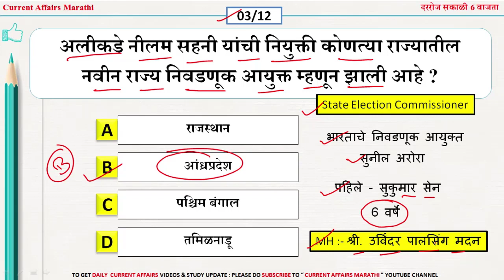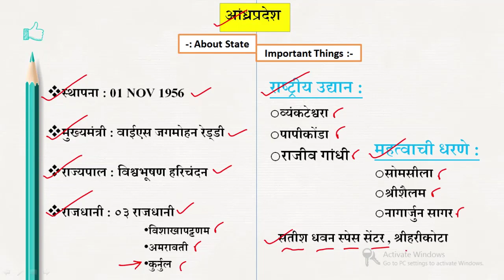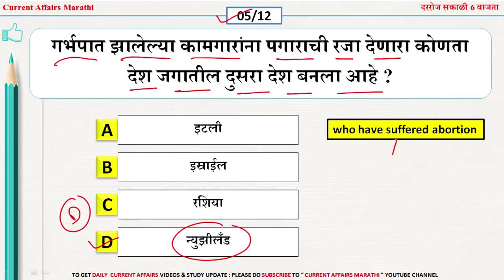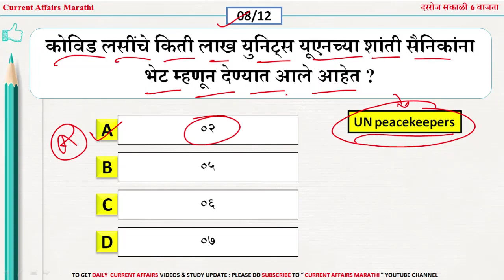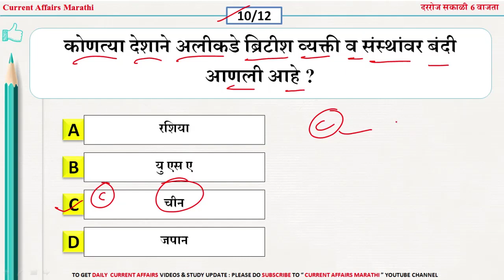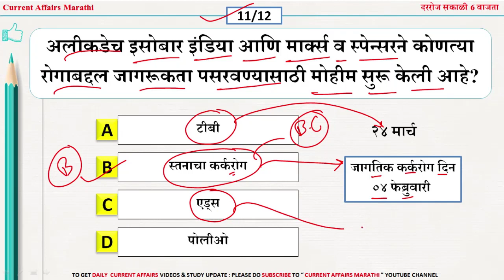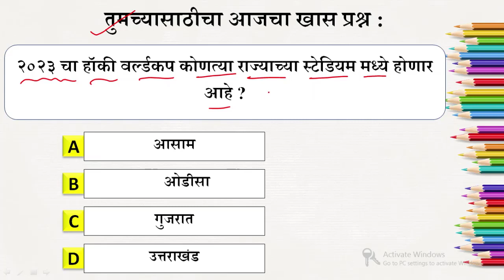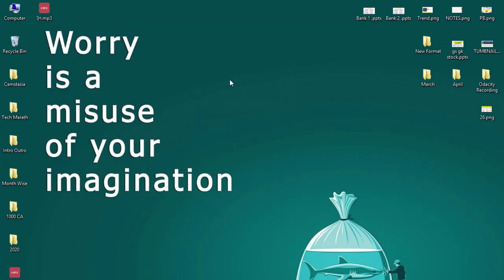01 April 2021 |current affairs today Marathi |chalu ghadamodi 2021| current affairs marathi 2021 pdf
1- नोबेल पुरस्कार 2020 महत्वाचे प्रश्न

2- कलम 370 आणि 35 अ महत्वाचे प्रश्न

3- 2020 मधील बदललेली सर्व नावे

4- लोकसभा निवडणूक महत्वाचे प्रश्न

5- महात्मा गांधी महत्वाचे प्रश्न

6- आंतरराष्ट्रीय संस्था आणि मुख्यालय

7- राष्ट्रीय शिक्षक दिवस महत्वाचे प्रश्न

8- 2020 मधील सर्व महत्वाचे पुरस्कार

9- प्रणव मुखर्जी महत्वाचे  टॉप प्रश्न

10- कंपनी सीईओ ,अध्यक्ष ,आणि मुख्यालय

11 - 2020 मधील महत्वाच्या योजना

12- राफेल फाइटर महत्वाचे प्रश्न

13- नवीन शिक्षण प्रणाली महत्वाचे प्रश्न

14- महेंद्र सिंग धोनी महत्वाचे प्रश्न

15- अयोध्या राम मंदिर महत्वाचे प्रश्न

16- महाराष्ट्र मंत्रिमंडल 2020 प्रश्न

17- स्वच्छ सर्वेक्षण 2020 महत्वाचे प्रश्न

18- राष्ट्रीय खेळ रत्न पुरस्कार महत्वाचे प्रश्न

19- महत्वाच्या नियुक्त्या महत्वाचे प्रश्न

20- आईपीएल 2020 महत्वाचे प्रश्न

21- राष्ट्रीय भरती एजेन्सी 2020 महत्वाचे प्रश्न

22-सर्व नविन बदलेले राज्यपाल 2020

23- कोरोना महत्वाचे टॉप 100 प्रश्न

24- CET 2020 महत्वाचे टॉप प्रश्न

🔥Keep Learning
📲 Keep Sharing

🚀Keep Smiling Keep sharing and Help Others🚀